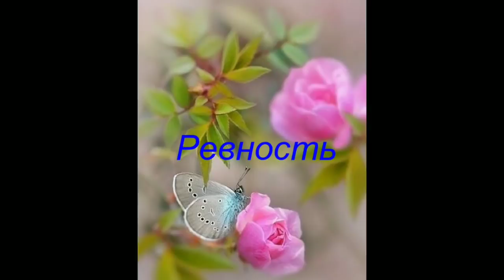Станислав Бондаренко и Аурика Алёхина : красивая и счастливая пара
Стас Бондаренко и Аурика. История знакомства. Свадьба. Секреты счастливых отношений.
Любить или нет? Как определить серьёзность намерений мужчины. Советы для девушек от известного актёра.